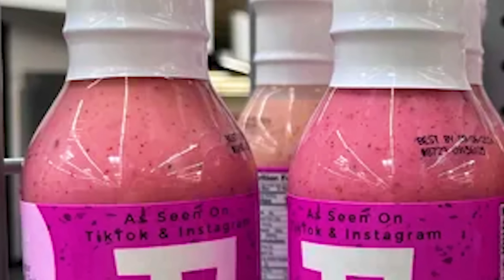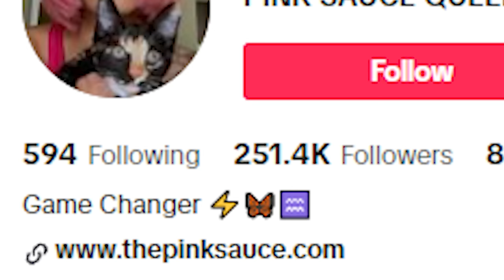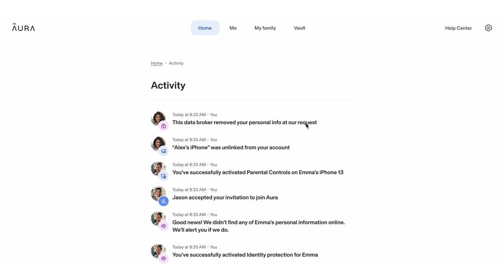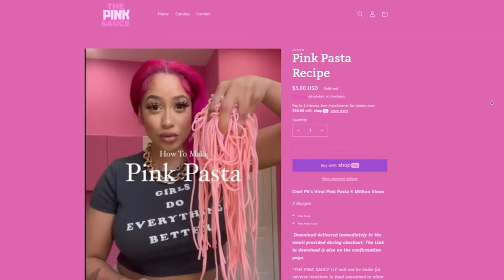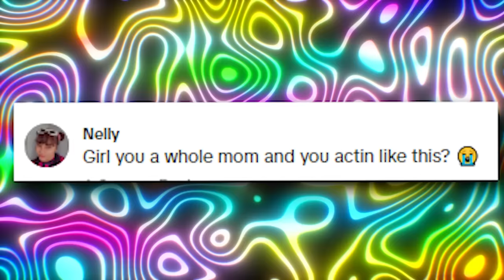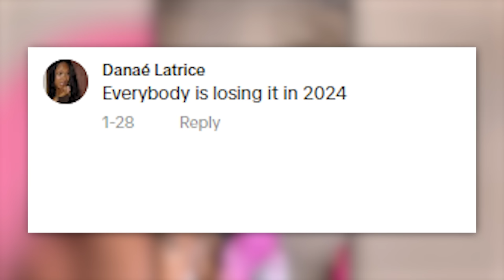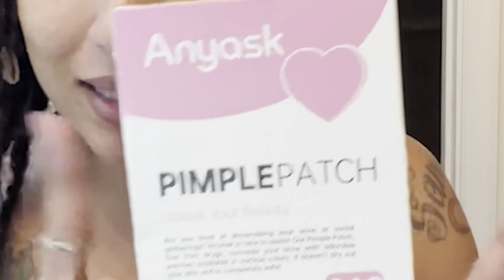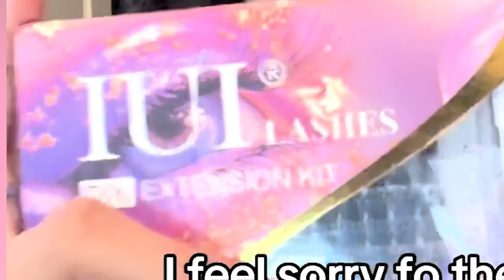The Pink Sauce Lady Has FINALLY QUIT...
Follow These or I Will Cry